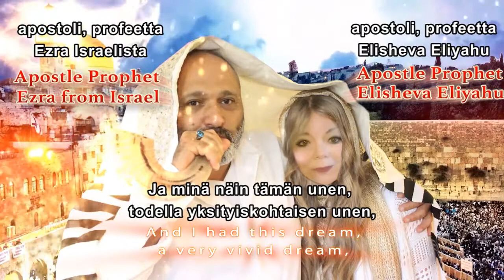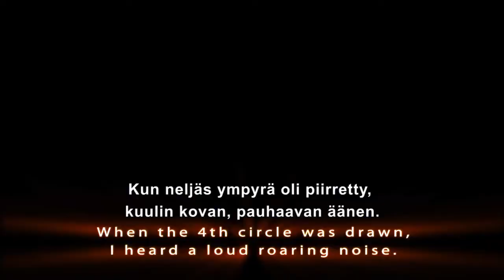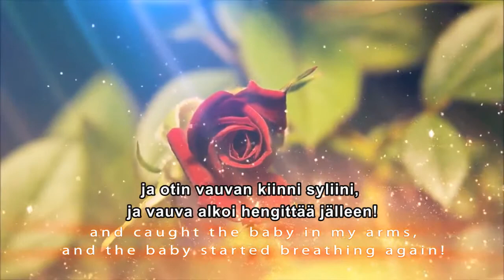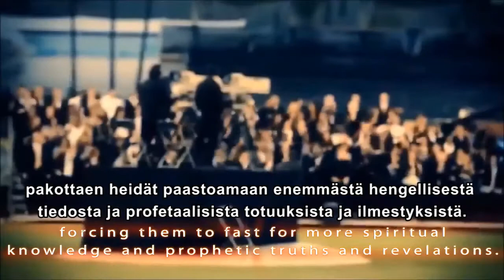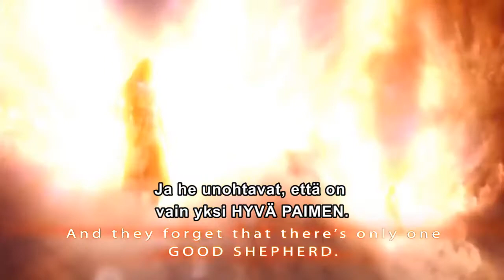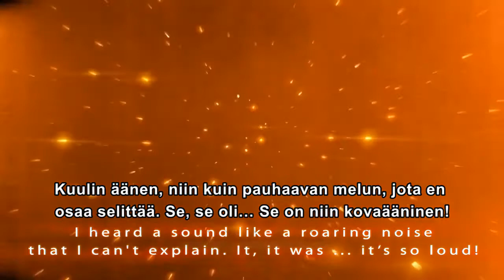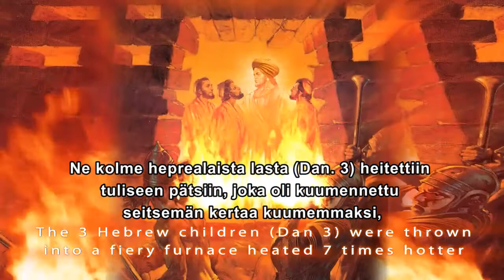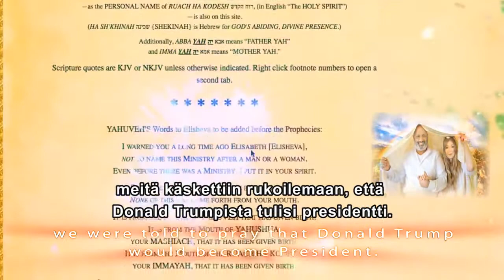Profetaalinen uni ydiniskuista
Profetia 133

Profetaalinen ’Nälissään oleva vauva’ -uni!

Profeetta näkee asioita etukäteen. YAH varoittaa aina aitojen profeettojensa kautta. Ja minä näin tämän unen, todella yksityiskohtaisen unen, jolla YAH käskee minun varoittaa, ja syy, jonka takia minä jaan tämän, ei ole aiheuttaa pelkoa, vaan pikemminkin pyytää teidän rukouksianne, että tämä uni EI toteudu! Silloin kun tämä uni annettiin [2001]… se oli KIIREELLINEN ja näytti siltä, että se tulisi tapahtumaan Amerikassa. Meillä, jotka uskomme YAHUSHUAAN, meillä on voimakas ’armeijan’ suoja, joka tulee suoraan Taivaasta, ja se on enkelijoukko, sotivat enkelit. Ja vain ABBA YAHUVEH pystyy myöntämään meille lisää armoa, koska kun tämä tapahtuu, se, mitä tämä uni tulee kuvaamaan, on ydinisku! Ja viimeisimmässä Profetiassa, joka minulle annettiin… joka julkaistaan pian, varoitettiin [tästä]. Ja Donald Trump Profetiassakin varoitettiin [tästä]. Donald Trump on kuin popcorn poksahteleva [ts. Profetia 131 – ”Donald Trump poksahtelee kuin popcorn!”].

On käynnissä kisa siitä, kuka tulee painamaan sitä ”painiketta”, sitä ”punaista painiketta”. Koska kuka tahansa sitä painaa… vau… tapahtuu ydinisku ja siitä seuraa kostoa! No niin, minä kutsun tätä unta ”Nälissään oleva vauva” -uneksi. Seisoin ulkona katselemassa kaunista, sinistä taivasta. Kaikki oli rauhallista. Katsoessani ylös näin neljä ympyrää piirrettävän taivaalle, ikään kuin JUMALA YAHUVEH’N sormi olisi piirtänyt niitä hyvin hitaasti. Kun neljäs ympyrä oli piirretty, kuulin kovan, pauhaavan äänen. Menin talon sisälle, ja VALTAVA tuuli tuli tuhoten ja tappaen. Se oli ydinräjähdys ydinpommin vaikutuksesta! Katselin kauhuissani sitä kuolemaa ja tuhoa.

Taloni sisällä näin naisen, jolla oli pienenpieni vauva sylissään. Katsoin vauvaa. Ja vauva näytti olevan kuollut ja niin aliravittu. Ja minä sanoin sille naiselle, äidille: ”Miksi sinä et syöttänyt vauvaa?” Ja hän katsoi minua kylmästi ja sanoi: ”Koska vauva paastoaa.” Sitten, ennen kuin kykenin ottamaan vauvan häneltä, hän avasi ikkunan ja heitti sen ulos 2. kerroksen ikkunasta. Juoksin ulos säteilyyn ja tuhoavaan tuuleen ja otin vauvan kiinni syliini, ja vauva alkoi hengittää jälleen! Seisoessani siinä eräs mies tuli luokseni – ja hän vain käveli ohitseni – hänen kasvonsa olivat niin palaneet ydinräjähdyksen säteilystä, ja ne olivat punaiset, kolmannen asteen palovamman tai pahemman saaneet. Hän ei koskaan sanonut sanaakaan. Hän vain jatkoi kävelemistä ohitseni.

Menin takaisin talooni täysin suojeltuna säteilyltä, koska tiesin, ettei mikään voinut vahingoittaa minua ja vauvaa. Ja syötin vauvalle maitoa pullosta. Hetken kuluttua tuhoavat tuulet loppuivat. Ja kaikki näytti rauhalliselta. Sitten katsoin taivasta uudelleen ja näin ensimmäisen ympyrän alkavan. Aloin huutaa: ”TEHKÄÄ PARANNUS ja kääntäkää sydämenne YAHUSHUAN puoleen! Sillä jälleen tuomio on tullut!” Niin harvat kuuntelivat. Näin ne kolme muuta ympyrää kaikki rivissä, neljä kaiken kaikkiaan.

Sitten se pauhinan ääni, jota en pysty kuvailemaan. Sitten ne tuhoavat tuulet tulivat jälleen. Ja se oli toinen ydinräjähdys, joka räjähti! [Unen loppu] Tässä me olemme. Ja me vain rukoilemme, että meillä on lisää aikaa tavoittaa lisää sieluja. Ja tässä unessa minulla oli jonkinlainen kirkastettu ruumis, koska säteilyä minä en pelännyt – räjähdyksiä, tuulta. Olin kirkastetussa ruumiissa. On myös… Kun YAH antaa näyn, unia, profetioita, siinä voi olla enemmän kuin yksi merkitys. Joten minä näen myös, että tällä voisi olla myös kaksoismerkitys.

Sillä me tiedämme, että se ydinisku tulee tapahtumaan. Se on vain ajan kysymys! Se nainen on uskonto. Ja se vauva on seurakunta. Järjestäytynyt uskonto ja järjestäytyneet kirkot pitävät ihmisiä nälässä pakottaen heidät paastoamaan enemmästä hengellisestä tiedosta ja profetaalisista totuuksista ja ilmestyksistä. Enemmistö kirkoista ei edes salli profeetan profetoida.

Pastori tulee kysymään henkilöltä etukäteen – ennen kuin voi profetoida – [hän sanoo]: ”Haluan saada selville.” Hän sanoo tälle henkilölle: ”Haluan saada selville, mitä aiot sanoa.” Se on mahdotonta aidolle profeetalle! Aito profeetta vain avaa suunsa ja ABBA YAH, YAHUSHUA puhuvat ulos! Vain jäljitelmät voivat tehdä sitä [tietää etukäteen, mitä tulevat sanomaan]. Ja minua on käytetty syöttämään ihmisiä, jotka ovat nälissään – ja kuitenkin yhä käyvät kirkoissaan – 22 vuoden ajan Internetissä, kun tulee 4. huhtikuuta 2017.